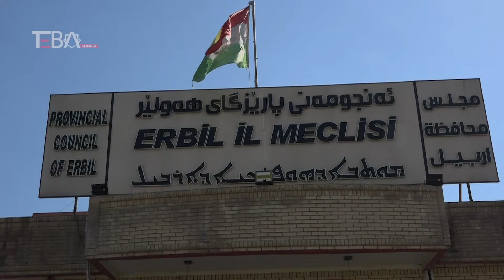Umed Hoşnav Erbil Valisi oldu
Erbil Valiliği görevi için Kürdistan Demokrat Partisi (KPD) tarafından aday gösterilen Umed Hoşnav, Erbil İl Meclisinde gerçekleştirilen oylama ile yeni vali olarak seçildi.

Hoşnav, Erbil İl Meclisinde gerçekleştirilen oylamada mevcut 23 üyeden 18 rey alarak Erbil’in yeni valisi oldu.

Yapılan oylama öncesi meclisteki taraflarla görüşen Hoşnav, Türkmen üyeler İmat Rıfat, Halide Sabri Hasan ve Necip Halil ile de bir araya gelmişti.

Hoşnav, görüşmede Türkmen üyelerden destek istedi. Buna karşı Türkmen üyeler, Hoşnav’dan, Türkmenlerin Erbil ili çerçevesindeki kültürel ve siyasi haklarının verilmesini talep etti. Hoşnav ise elinden geleni yapacağına dair Türkmen üyelere söz verdi.

Kürdistan İslami Toplum Partisi (Komel), Kürdistan İslami Birliği (Yekgırtu) ve Değişim (Goran) partileri oylamaya katılmayarak seçimi boykot etti.

Takipte Kalın...